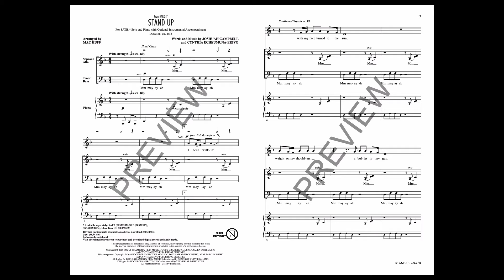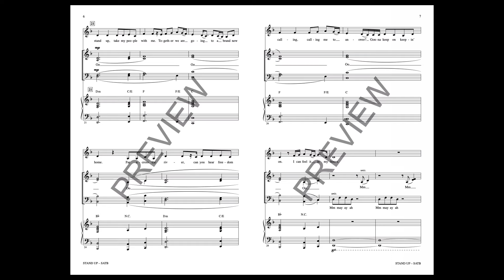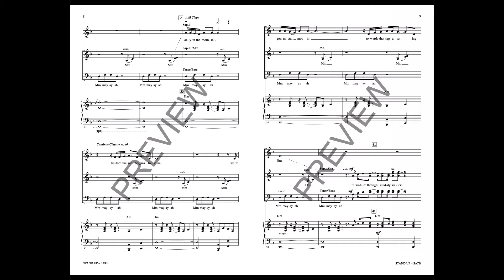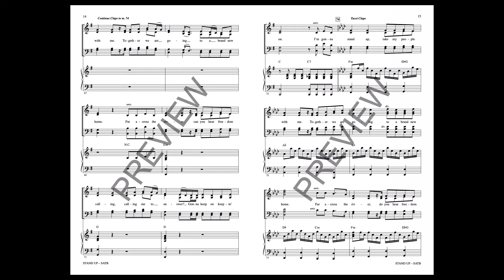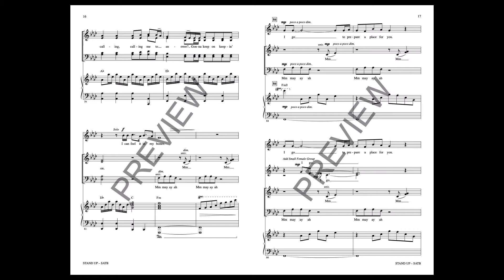Stand Up (from Harriet) (SATB Choir) - Arranged by Mac Huff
There was no greater live performance on the night of the 2020 Academy Awards ceremony than Cynthia Erivo's dynamic and compelling performance of “Stand Up”, the lead single from the soundtrack to the biographical film Harriet. Backed by a gospel choir, this song is ready to be performed across the nation, from choirs large to small, to further the message of abolitionist Harriet Tubman.